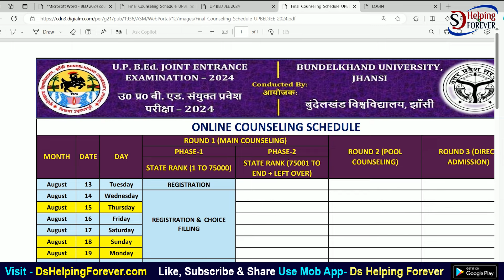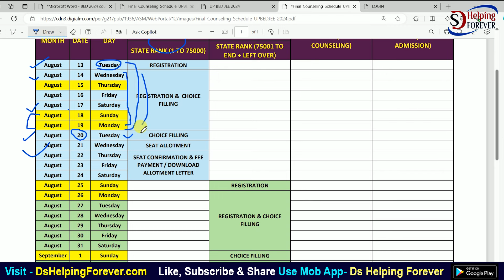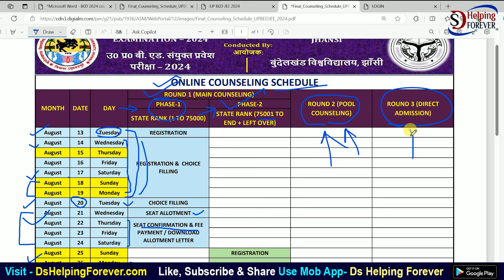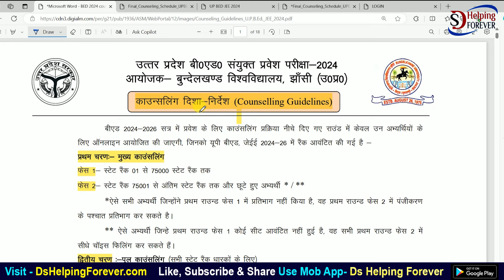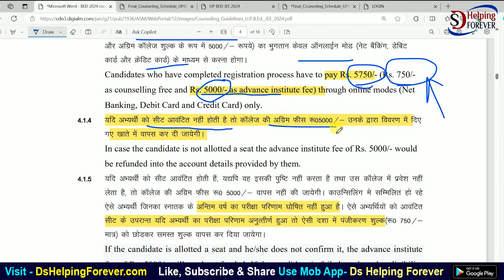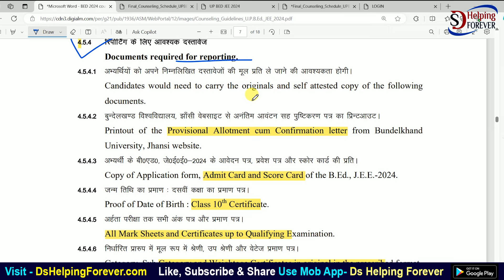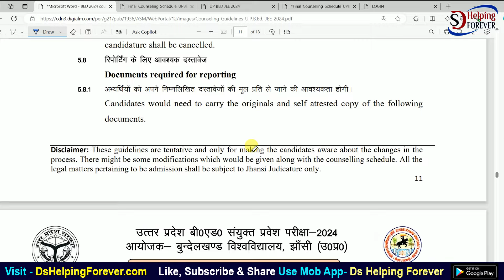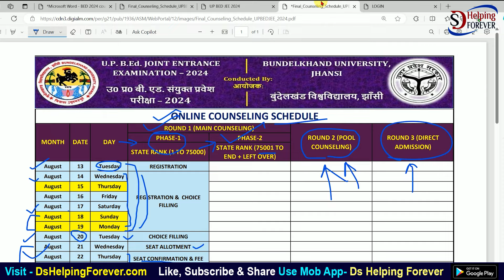UP B.Ed Couselling Online Apply 2024 | UP BED Counselling Fee, Schedule and Required Documents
In this video I talk about UP BED Couselling Registration Porcess, Application Fee, College Fee, Important Schedule, and Required Documents.